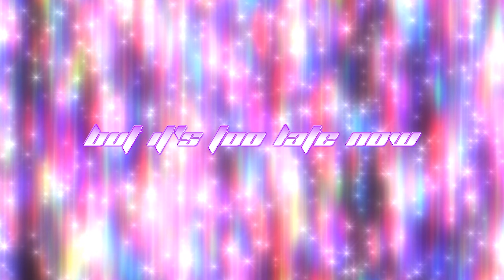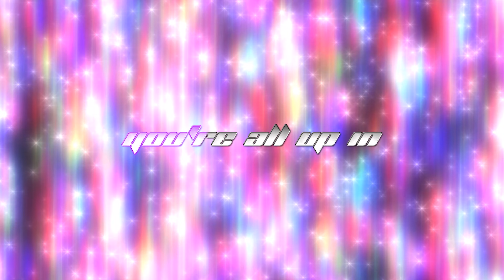Namasenda - On My Mind (Lyric Video)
acquired from the pc music discord as a part of 3 months of mayhem, join